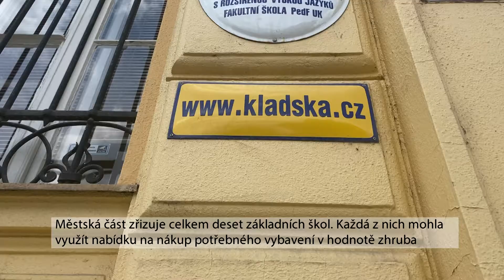Praha 2 vybavuje školy novou výpočetní technikou